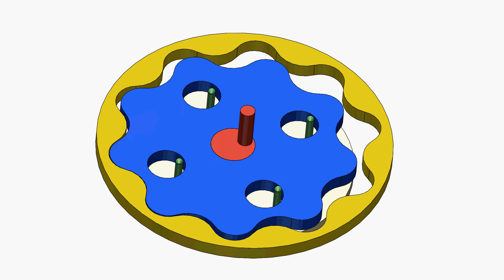Cycloidal Speed Reducer